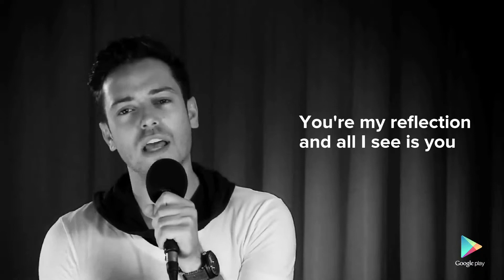Pee Wee Reads Justin Timberlake: Dramatic Interpretations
Get Pee Wee's new album "Vive2Life" on sale from $5.99 for a limited time

Songs lyrics can be hypnotic, poetic, seductive or inscrutable, and we've all had moments where we wonder about the meaning of a specific line or a stanza. For our "Dramatic Interpretations" series, Google Play presents some of today's top artists with a classic song verse, and asks them to give a reading of it as well as present their own interpretation. The results are funny, and offer insight into both the artist and the song. Here Pee Wee reads (and sings) a verse from Justin Timberlake's "Mirrors".